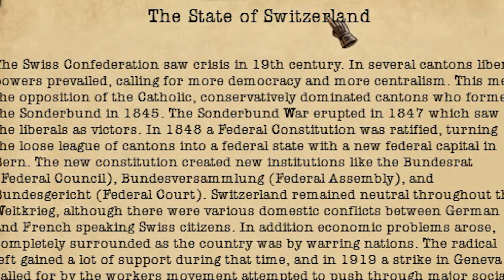HOI4 : THE END OF SWISS NEUTRALITY | COLLAPSE OF THE SWITZERLAND IN KAISERREICH?!